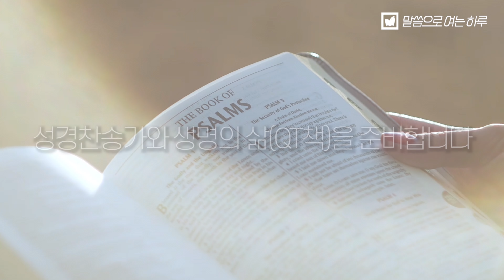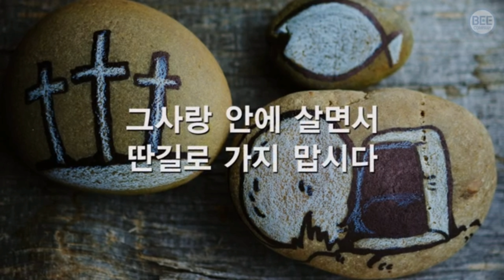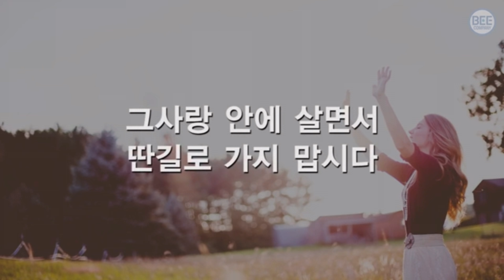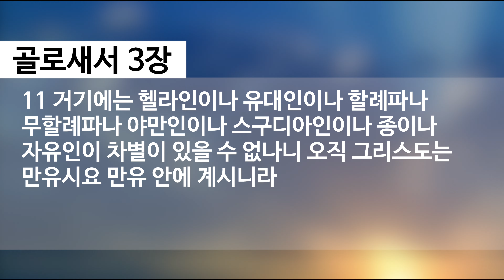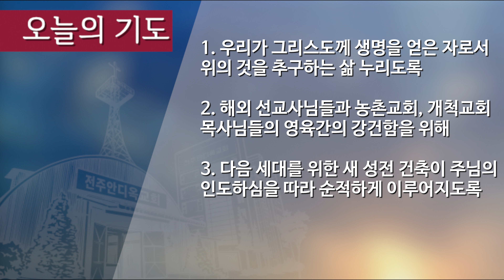말씀으로 여는 하루_12월 6일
골로새서 3:1~11
제목: 위의 것을 구하라
설교: 강석권 목사